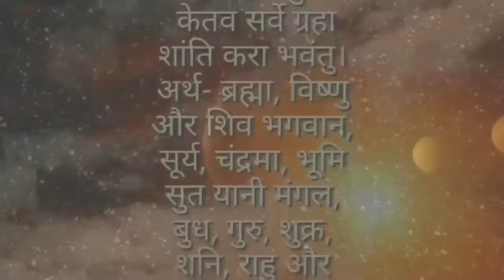Sapankofal, Dream In Night, विदेश जानु अघि भिसा लाग्नु अगाडि, देखिने अति शुभ सपना, सपनाको फल,